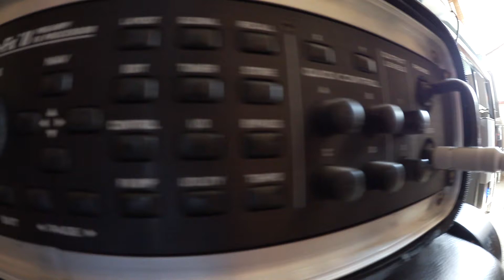Propagandhi - A Speculative Fiction - Guitar Cover by Pmx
Hows it going folks? All good?! With the imminent release of the new Propagandhi record in September, we are getting stoked! With that, here is a cool Guitar cover Chic put together of Propagandhi's AWESOME track "A Speculative Fiction" from the amazing 2005 record " Potemkin City Limits"

Much Love.
Pmx